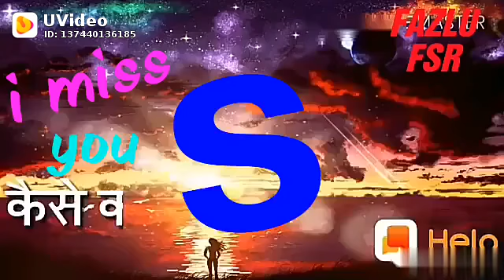3 July 2020